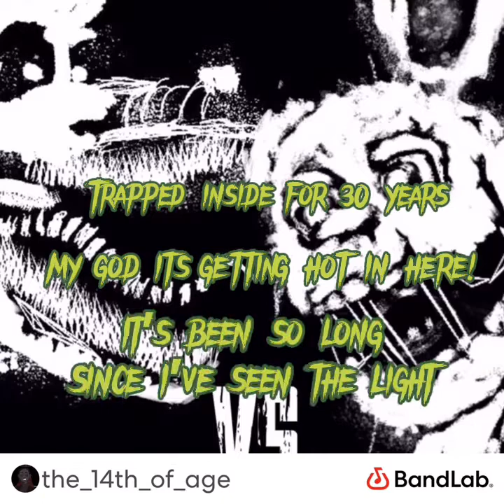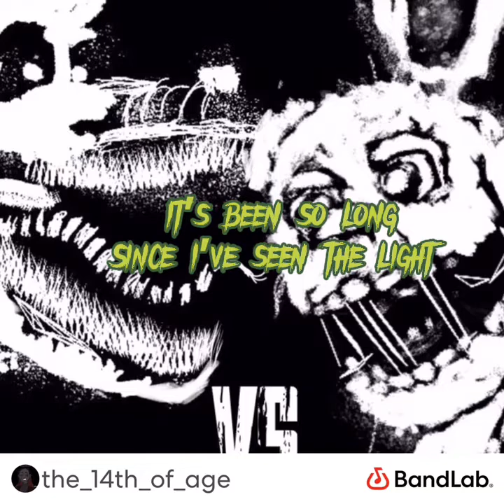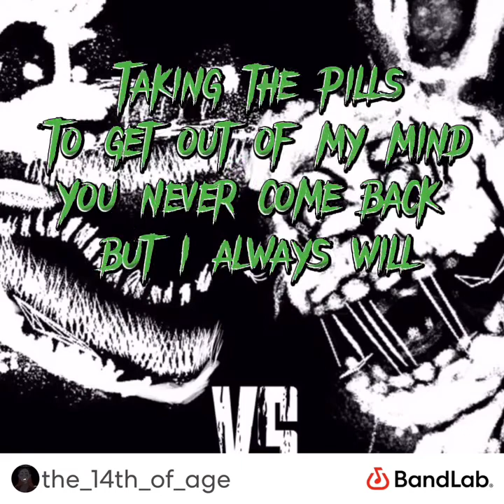Nightmare Foxy VS Springtrap|HORROR GAME RAP BATTLE part 3 |‼️SECRET ENDING‼️ Who had it worse?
Leave your suggestion in the comments!
God is good! Follow my BandLab